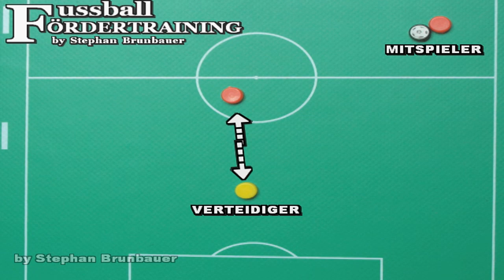⚽️ SO SPIELST DU GEGEN EXTREM ZWEIKAMPFSTARKE VERTEIDIGER !⚽️★VIP FUßBALL TRAINING★TIPPS FÜR STÜRMER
effektive tipps und tricks für Dribbeltricks oder Fussball Tricks im Spiel sind sehr gut aber nur im Fußball Fördertraining lernst du worauf es auf dem Platz ankommt. egal ob du Torhüter,Verteidiger,Mittelfeldspieler oder ein Stürmer bist, es spielt auch keine Rolle ob du ein Anfänger oder ein Fortgeschrittener bist bei dem Fussball Fördertraining (Fussball Übungen) können einfach alle etwas lernen Kinder,Mädchen,Erwachsene,Senioren völlig egal.

EIN GUTES FUSSBALLTRAINING KANN SEHR LEHRREICH SEIN DIE WICHTIGSTEN ÜBUNGEN SIND :

Passspiel
Torschuss
Ballannahme und mitnahme
Dribbling
Laufwege kennen
Freilaufen
Passtraining
Verteidiger Training
Stürmer Training

ODER LERNE DIE FUSSBALL BASICS WIE Z.B

Zweikampftraining
Manndeckung
2 gegen 2
1 gegen 1 frontal
Torschuss

AUCH FUSSBALL FACHAUSDRÜCKE WIE Z.B

Angriffspressing
Gegenpressing
Aufbauspiel
Umschaltspiel
Spielverlagerung
oder
Ballorientiertes Verteidigen.

Werden dir verständlich erklärt

Oder wenn du auf der Suche bist nach sehr guten 1 gegen 1 Tricks im Spiel, egal ob Anfänger oder Fortgeschrittener bist du hier genau richtig. Die besten Fussballtricks werden dir erklärt und deine erfolglose Video Suche bei Facebook, Google oder Youtube nach richtig guten und coolen Tricks hat jetzt endlich ein Ende.

Auch werden dir alle anderen Fragen erklärt, die du immer schon wissen wolltest z.B.

# Welche Fußballtricks gibt es?
# Wie kann man Fußballtricks lernen?
# Welchen Trick in welcher Situation im Spiel anwenden?
# Wie werde ich ein besserer Fußballspieler?

AUCH FÜR FUSSBALL ANFÄNGER IST DAS PASSENDE DABEI

Leichte Tricks zum Lernen oder die Frage aller Fragen: „Wie funktioniert das Ball hochhalten?“
Oder wie kann ich ohne Technik trotzdem ins Dribbling gehen und einen guten Dribbeltrick zeigen. Möchtest du wissen wie die Tricks gehen, dann Klick einfach auf den Link.